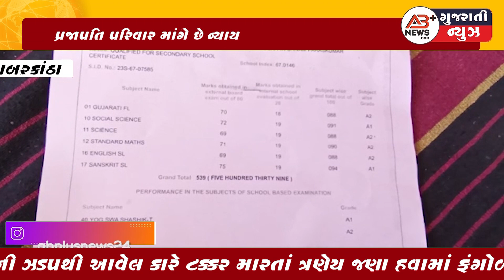ખેડબ્રહ્માના તેજસ્વી વિદ્યાર્થીનુ ધો.૧૦નું પરિણામ આવે તે પહેલાજ માર્ગ અકસ્માતમાં કરુણ મોત | AB+NEWS